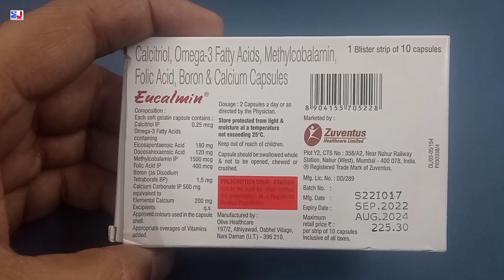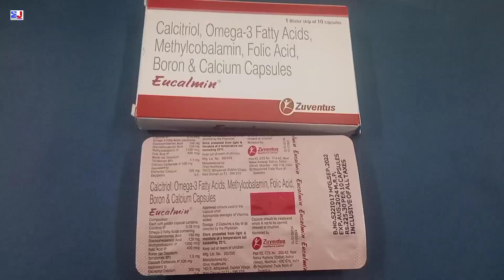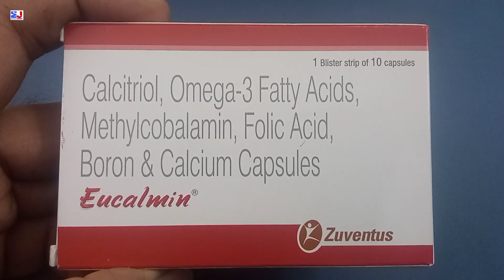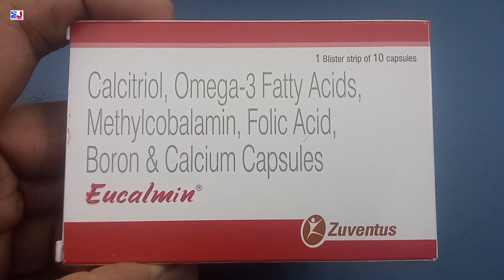Eucalmin Capsule | Eucalmin Capsule Uses Side effects benefits dosage review in Hindi | Calcitriol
Eucalmin Capsule | Eucalmin Capsule Uses Side effects benefits dosage review in Hindi Calcitriol Omega-3 Fatty Acids Methylcobalamin Folic Acid Boron & Calcium Capsules
Eucalmin Capsule Uses in Hindi

kindly note